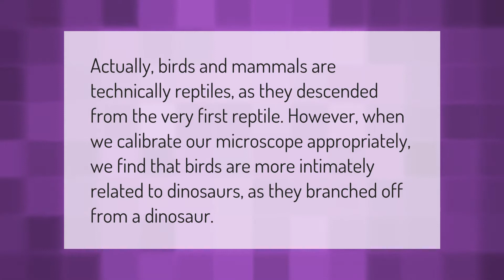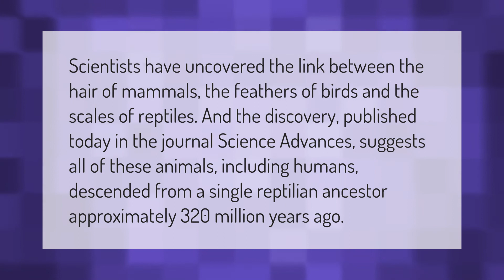Are birds closer to reptiles or mammals?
00:00 - Are birds closer to reptiles or mammals?
00:36 - Is a penguin a mammal?
01:05 - Are humans and reptiles related?

Laura S. Harris (2021, January 14.) Are birds closer to reptiles or mammals?
    AskAbout.video/articles/Are-birds-closer-to-reptiles-or-mammals-210510